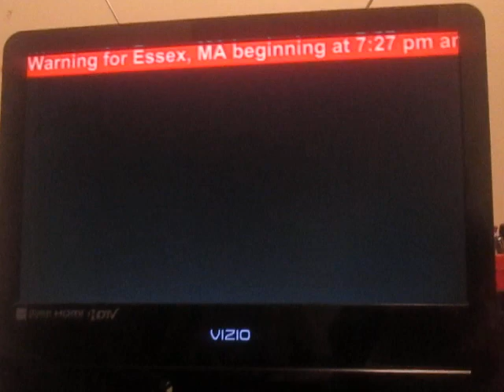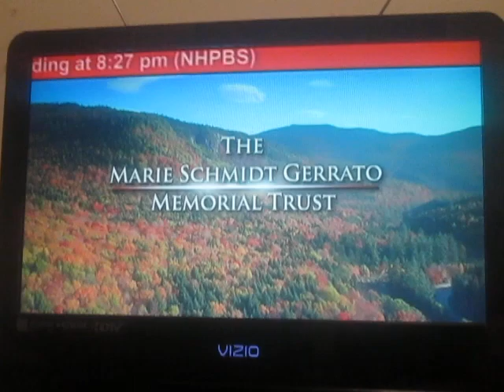EAS: Severe Thunderstorm Warning for Essex County, MA - June 14, 2023 (WEKW-TV/NHPBS)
Here is a recording of an Emergency Alert System activation for a severe thunderstorm warning issued for south central Essex County in northeastern Massachusetts as seen on New Hampshire PBS, which is the only station I get with an over-the-air digital broadcast TV antenna with and without a digital converter box. Yesterday, there were thunderstorms that also impacted my county (Cheshire County, NH) moving in a northeasterly direction also impacting other counties in southern New Hampshire and eastern Massachusetts. I wasn't scared of this thunderstorm because I am all grown up now!

Notice how this is a different TV set because I was able to get a more modern and used 19 inch Vizio flat screen television set from the Red Shed in Troy. That TV set did not come with a power cable or remote, so I managed to buy a universal power cable and an audiovisual cable at Walmart. The audiovisual cable was for a connection from a digital converter box to the TV. This is my bedroom TV. It has been four years since I had a TV in a bedroom. I will have a detailed video on my bedroom TV setup soon.

From New Hampshire PBS: "The National Weather Service has issued a Severe Thunderstorm Warning for Essex, MA beginning at 7:27 pm and ending at 8:27 pm (NHPBS)"